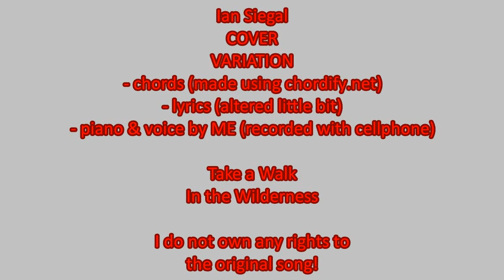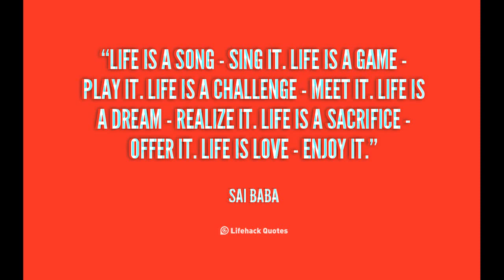COVER Ian Siegal - Take a walk in the wilderness - Electrical Piano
Chords &quot;invented&quot; by using chordify.net
Recorded with my cellphone (poor quality on some occasions - static)
Just me having some fun on my &quot;new&quot; second hand electrical piano :p